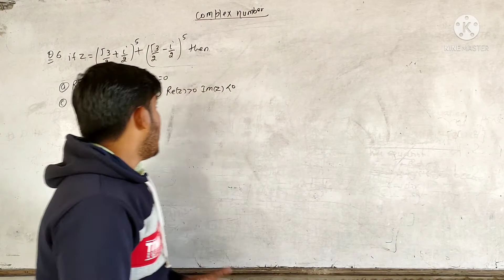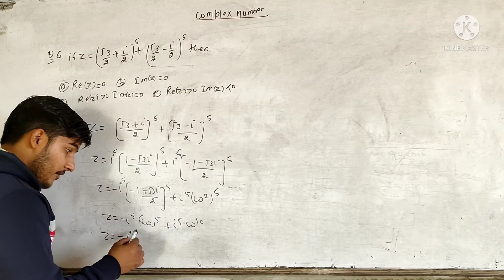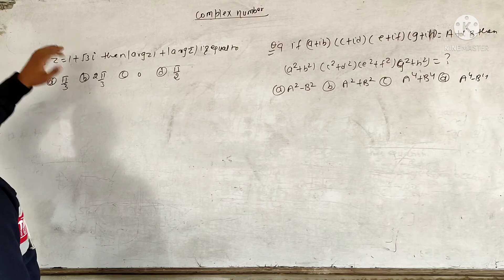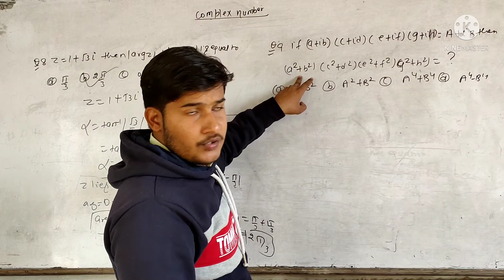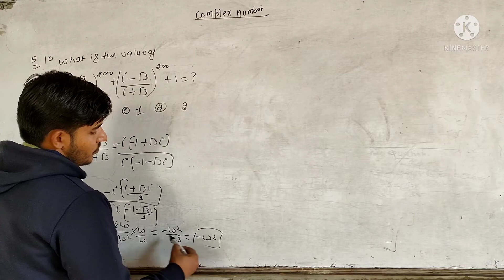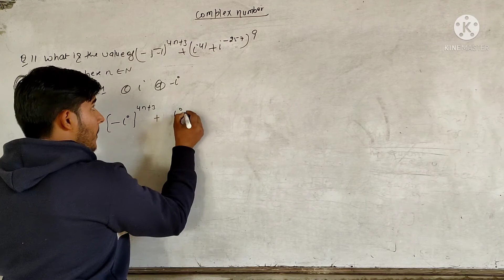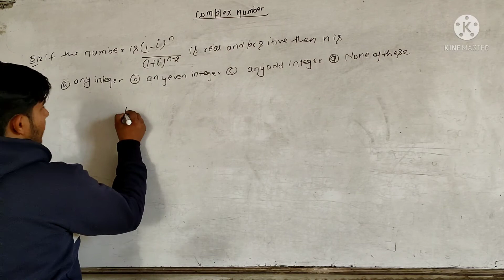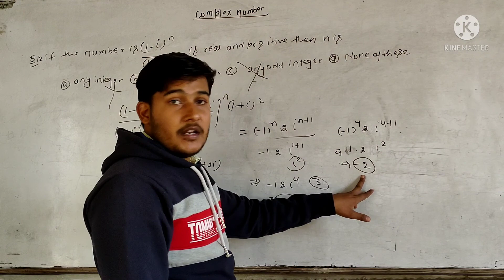NDA Pathfinder Part 2 | Complex Number| Solution of complex number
This video lecture series presented by Er. G.R.Rawat Classes is useful to all students of class 11th and 12th  of CBSE, ICSE, HBSE, MP Board and other Boards of India.
                          We have try to providing quality content.
                          Our aim is to provide basic fundamental concept of maths to all those students who willing to learn.
                                                    Our video lecture are useful for IITJEE, NDA , Engineering Entrance Exam , Board Exam etc.

Argument of a complex number and cube roots of unity